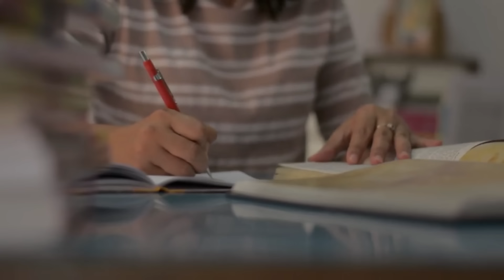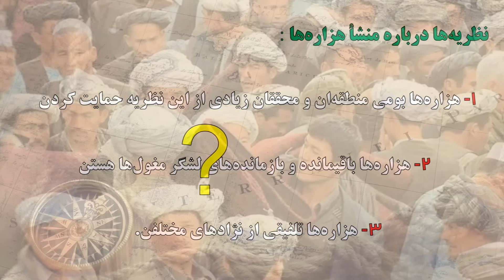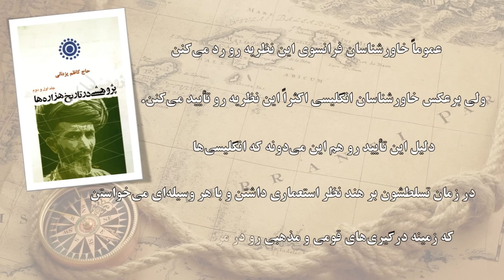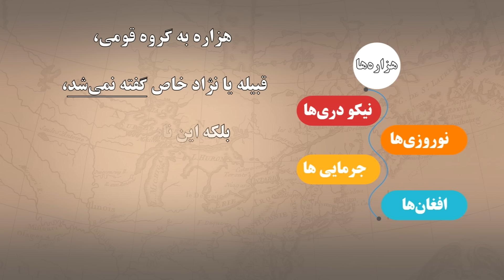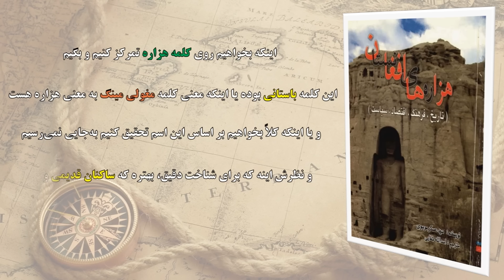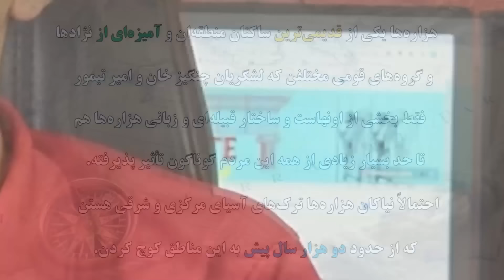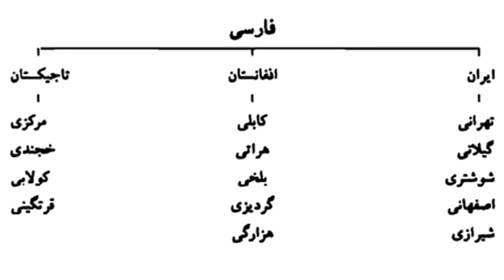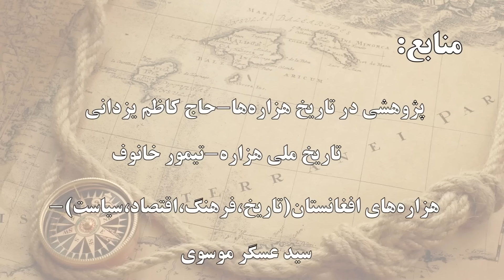هزاره، هزارستان، هزاره‌جات، بربرستان، تاریخ هزاره‌ها، هزاره‌های مغول؛موضوعاتی که در ویدئو بیان شدن!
هزاره ها چه کسانی هستند و چه تاریخی دارند؟

همکاران ما در این قسمت:
نویسنده: حمید
تدوینگر: ابوالفضل عسگرزاده

0:00​ - Intro
0:22​ - منشا نژادی قوم هزاره
03:23​ - نظریه بومی بودن هزاره ها
06:54​ - نظریه هزاره ها باقی مانده لشکر مغول
13:00- تاریخ جغرافیای هزارستان
09:18- نظریه هزاره ها آمیخته ای از نژادهای مختلف​
21:18 - مذهب و زبان هزاره ها

منابع:
پژوهشی در تاریخ هزاره‌ها، نوشته حاج کاظم یزدانی
هزاره‌های افغانستان نوشته سید عسکر موسوی
 کتاب تاریخ ملی هزاره اثر تیمور خانف